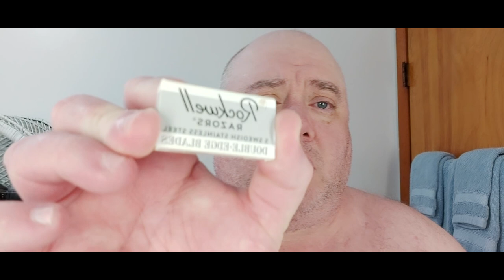RazoRock Blue Barbershop & The Rockwell 6C:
In this video, I use RazoRock's Blue Barbershop scented soap which is similar to Floid Blue. This was also the 2nd shave on a Rockwell blade which was pretty good and felt okay. Then I finished it all off with a double dose of Fine Accoutrement's Barber Blue..